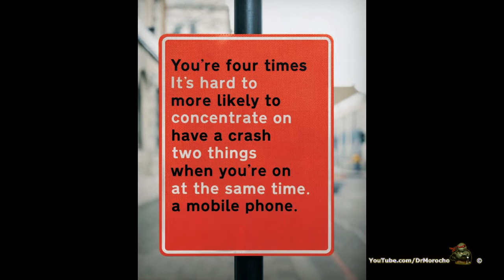Fast And Furious - LC54WRA On The Phone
On a rush to the next red light he swerves in and around cyclists while using his phone at the same time.
LC54 WRA
LC54-WRA
LC54WRA
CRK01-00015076